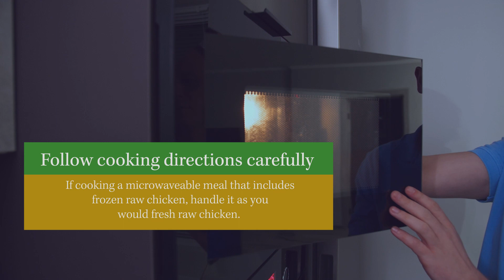Chicken Salmonella Safety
DID YOU KNOW? About 1 in every 25 packages of chicken at the grocery store is contaminated with Salmonella.

Things like putting chicken packages in a disposable bag, not washing raw chicken, and keeping surfaces clean are just the start to helping prevent food poisoning. The CDC estimates that Salmonella causes more foodborne illnesses than any other bacteria.

Download the free guide to see what you can do to prevent Salmonella contamination whether at home or in public.